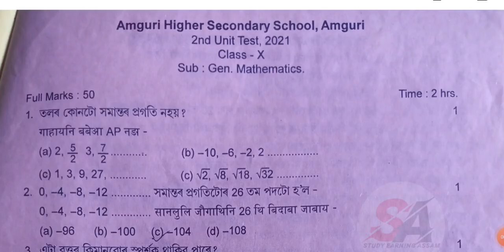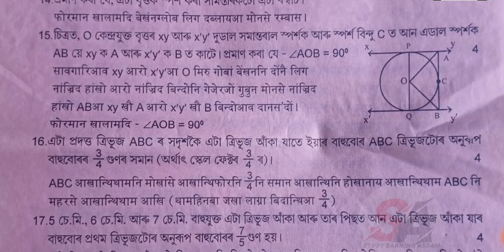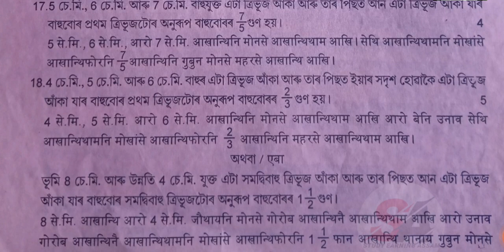Class 10 // 2nd Unit Test -2023 // Sub. General Maths Question paper // Seba board Assam //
Link.

Class 10 Second Unit Test General Maths question paper,
Maths Question paper Class 10 Seba,
Seba Class 10 2nd unit test Questions paper,
Class 10 Maths question paper Assam,
Chirang District 2nd Unit Test Questions Paper 2023,
Bongaigaon District General Maths question paper Class 10,
Class 10 Maths Seba,
Seba Class 10 Maths 2023,
Maths Class 10 Questions paper SEBA.
Hslc Exam 2024 Maths Questions paper,
Maths Common Questions paper 2024 Seba,
Class 10 Maths,
Class 10 General Maths question paper 2024,
2024 Class 10 Maths Seba,